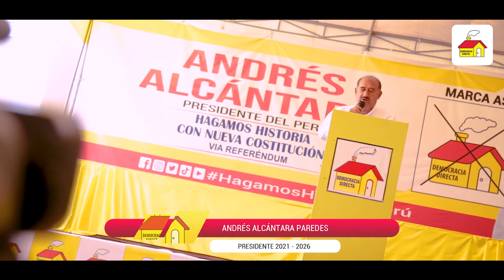Lanzamiento de Campaña Presidencial Andrés Alcántara /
Con las adecuadas medidas de bioseguridad, que exige la pandemia del COVID19, y el distanciamiento físico, iniciamos nuestro camino rumbo al Congreso, Parlamento Andino y a Palacio de Gobierno.
Quiero felicitar a nuestros hermanos de la ola amarilla, que nos acompañaron, por su impecable comportamiento, demostrando con ello, su valiosa capacidad organizativa.
Con el apoyo de todos ustedes, notificamos al país la fundación y construcción de una Segunda República, más inclusiva, soberana y para todos los peruanos.